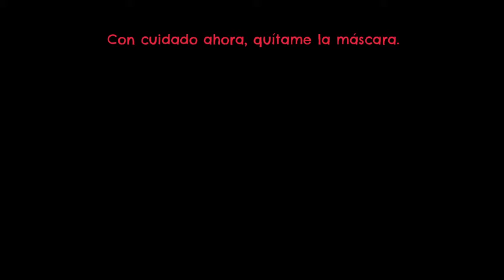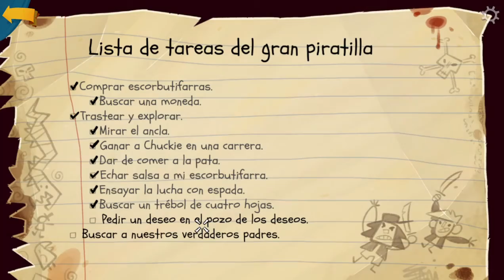Return to Monkey Island- Preludio: Comienza una historia inesperada. Gameplay en Español